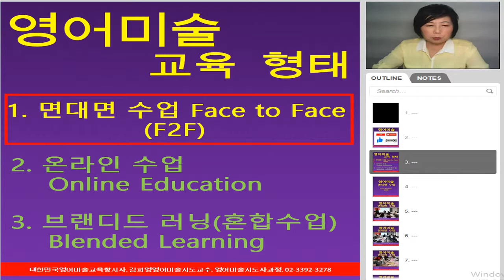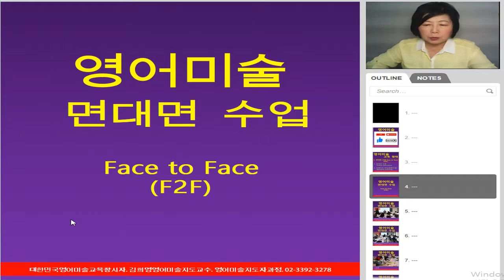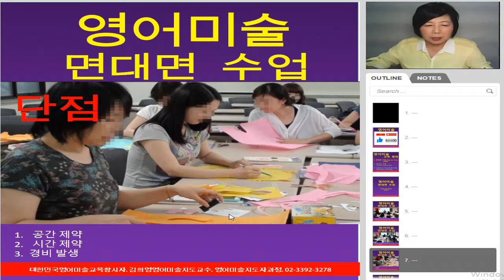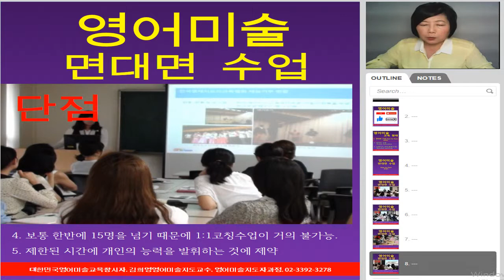영어미술 면대면수업 교육형태는 어떤 장점과 단점이 있나요?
면대면 수업이란 전통적인 교실 수업을 말합니다.
전통적인 교실 수업에 대한 것은 여러분들이 너무 잘 알고 계십니다.
영어미술지도자과정 면대면 수업은 나름대로 장점과 단점을 가기고 있습니다.
대한민국에서는 유교적인 사고를 가지고 계시므로 면대면 수업을 좋아 하시고 계시죠
허나
장점은
1. A. 교수와 학생간의 상호작용이 높다.
  B. 강의 내용과 속도를 조절 할 수 있 학생 입장에 가장 손쉬운 방법, 질문을 통해 학습 내용을 심화 할 수 있다.
C. 발표 자료나 발표를 쉽게 접할 수 있다.
D. 땅덩어리가 작고, 유교적 사고를 갖은 대한민국에서 가장 선호되고 있는 게 사실이다.

단점은
1. 제한된 공간에 모여야 하죠
2. 제한된 시간에 모여야 하죠
3. 제한된 공간과 시간에 모이다 보니 그에 따르는 경비가 소요됩니다.
   지방에 계신 분들은 많은 경비를 들여 이동하고 계십니다.
4. 보통 한반에 15명을 넘기 때문에 1:1코칭수업이 거의 불가능합니다.
5. 개인의 능력을 발휘하는 것에 제약이 있습니다.
여러분들이 어떤 교육형태가 본인의 교육형태에 최적합한지 파악하시어 영어미술지도자로 거듭 나기 위해 도움이 되시가 바랍니다.